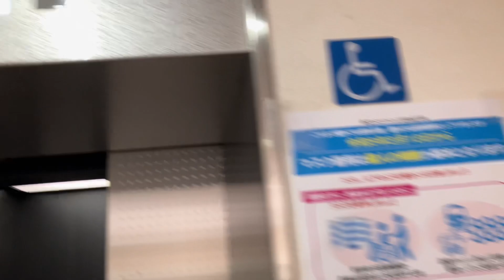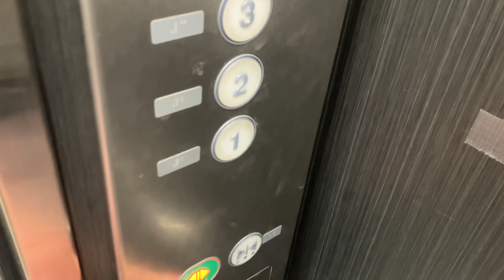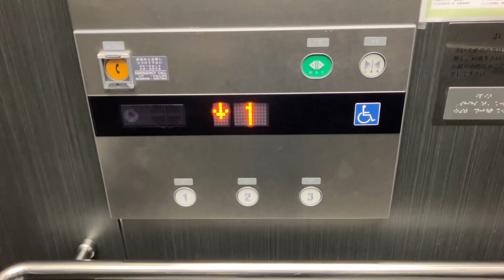大正区コミュニティセンター・大正図書館・大正会館のフジテックエレベーター 2024年版(2019年にインペリアルから旧XIORに更新・再撮影)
メーカー・メンテナンス：フジテック株式会社

機種：旧XIOR(エクシオール)

更新前機種：ロイヤルスーパーダイン・インペリアル

停止階：1.2.3

人数・車いす・積載：乗用11人乗り　車いす対応　　積載750kg

かご内液晶ディスプレイ・行き先階取り消し機能装備

撮影日・撮影地：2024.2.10    大阪市大正区千島２丁目６－１５　大阪メトロ長堀鶴見緑地線・JR大阪環状線大正駅下車後大阪シティバス大正区役所前(北)停留所下車すぐ